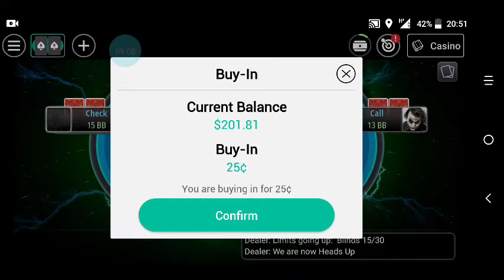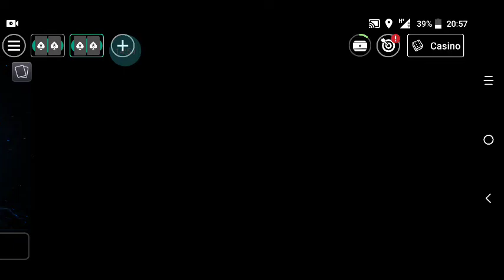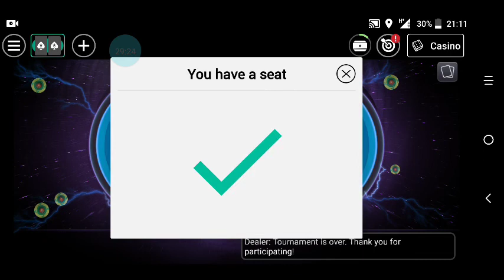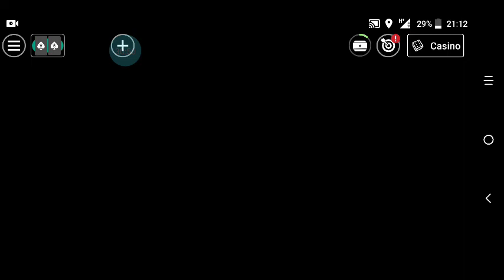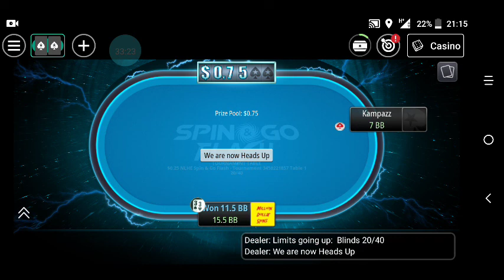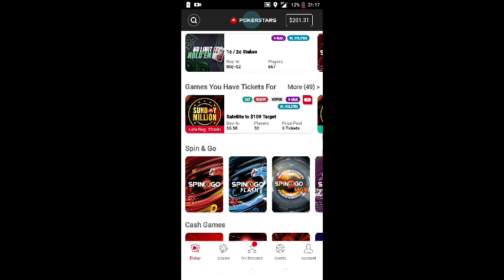Flash the cash Bloodbath!! 💩💩💩☠️☠️☠️😅🤬🤬